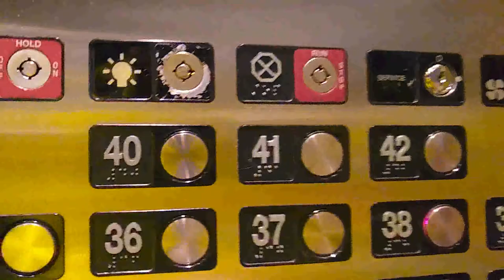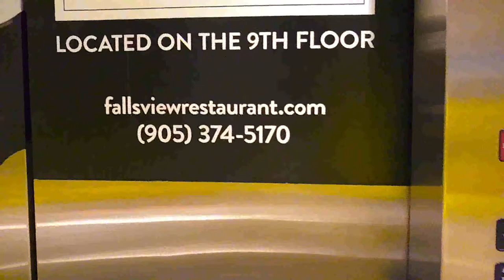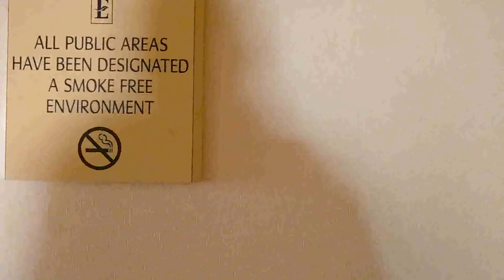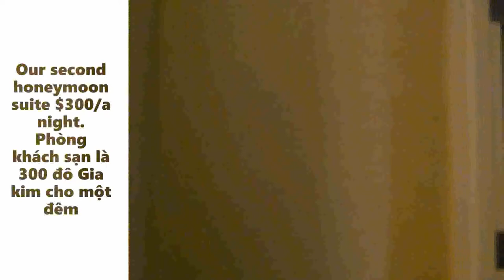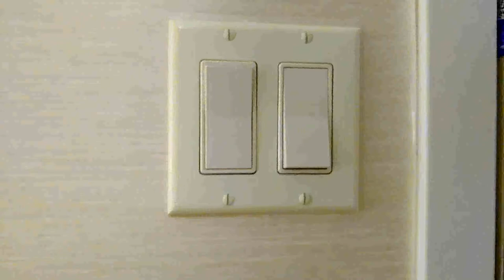🇨🇦STAYCATION:🆕️Check-in the Embassy Suites Niagara Falls View/Khách sạn Embassy nơi tụi tui ở.